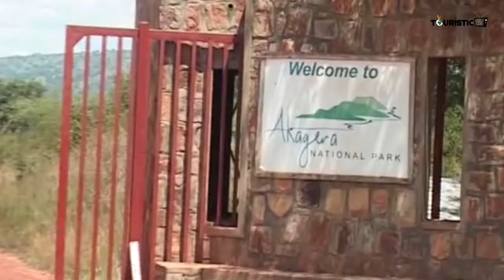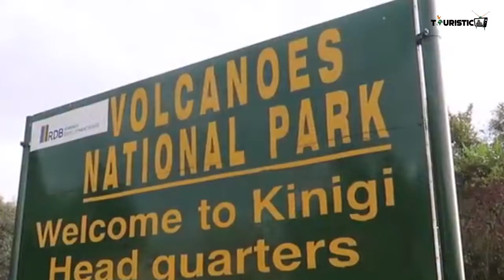RWANDA National Parks II TOURISTIC TV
Let's watch the beauty of Rwanda II Country of thousand hills